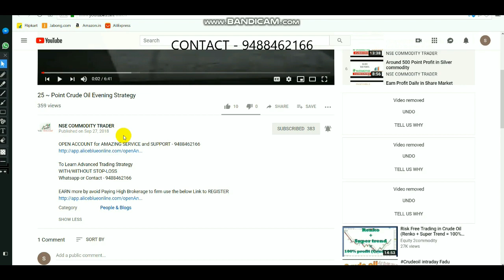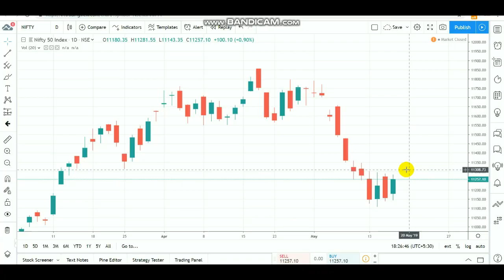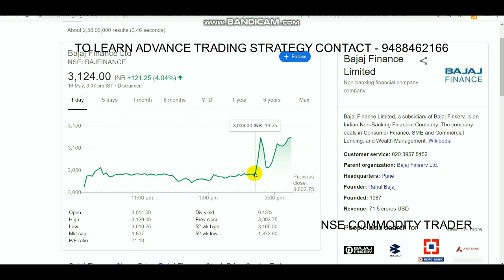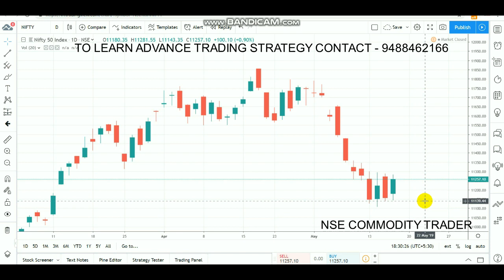NIFTY INTRADAY LEVELS | EQUITY BULL RECOVER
Open account CLICK LINK - 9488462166